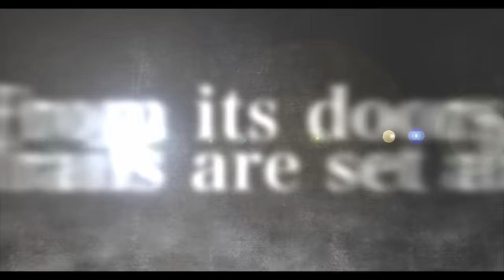The Legend of Heroes: Trails through Daybreak - Announcement Trailer | PS5 & PS4 Games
A new adventure is about to dawn in The Legend of Heroes: Trails through Daybreak!

Van Arkride is a spriggan, an underground professional that accepts work from any client and acts as a detective, negotiator or bounty hunter with no allegiance. However, the course of his life will change forever when he takes on a strange case that threatens the entire nation. Slash your way through intense combat that springs to life with beautiful visuals, and craft your own gameplay experience in Calvard with features such as Story Mode and high-speed game mode!

Coming Summer 2024 to PS4 and PS5!